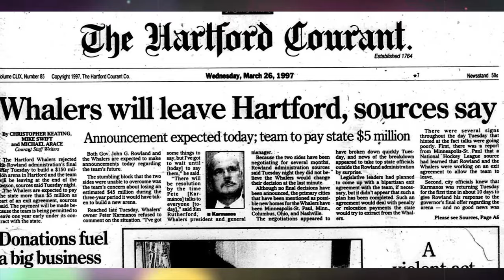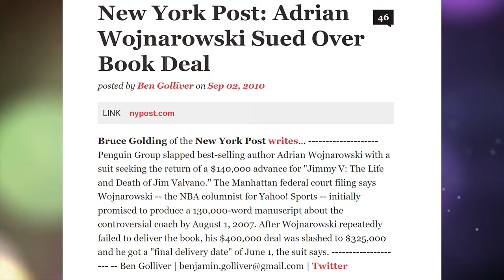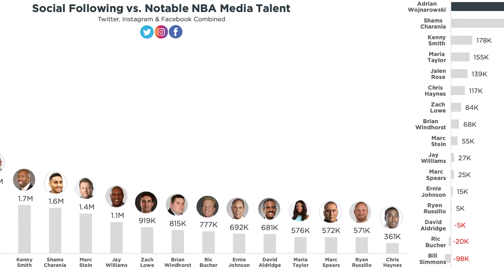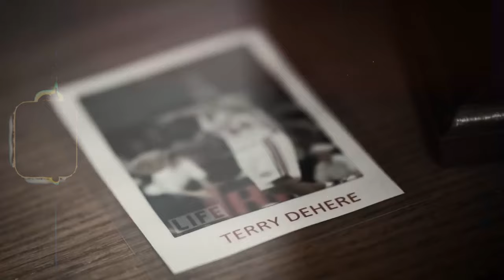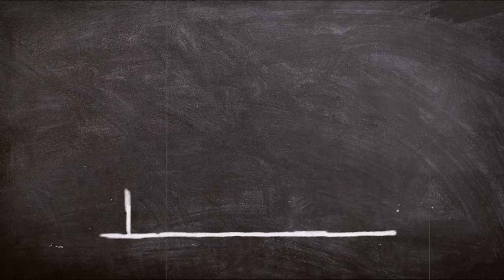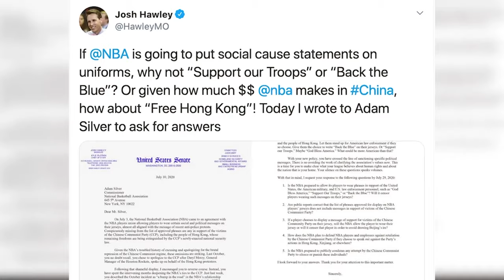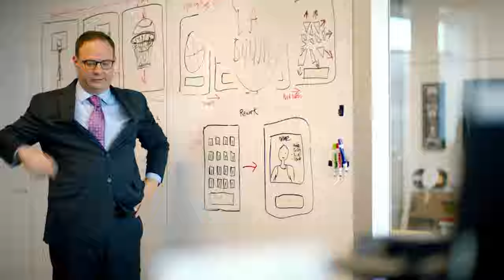Adrian Wojnarowski BREAKING Lifestyle is just...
Adrian Wojnarowski is a basketball reporter for the NBA on ESPN. Woj is known for breaking NBA news on players, trades, free agents, and much more stuff on the NBA today. Adrian Wojnarowski's Lifestyle and Net Worth will surprise you. Adrian has been dropping Woj Bombs and getting news on every team, especially the Lakers, Nets, and Houston Rockets. But do you know where he grew up? How his career began and the news companies he's worked for? Did you know he worked for Yahoo! Sports and wrote a book? Do you know about his contract and salary? Did you know he has endorsements with T-Mobile and CarMax? Where does Adrian Wojnarowski live? Did you know he gives a lot to CharityBuzz? Is he married or has kids? Let's find out.

Inspired by
Steve Kerr's LIFESTYLE is NOT what you Think..

Inspired by
Stephen A. Smith's LOUD Lifestyle is just.

Inspired by
Bronny James's CRAZY Lifestyle is just Different...

Inspired by
Is Kawhi Leonard's Lifestyle BORING like him??

Inspired by
EXPOSING Wojnarowski: The Dark Secret Of NBA's Biggest Insider

Inspired by
Adrian Wojnarowski talks NBA Free Agents 🚨 | SportsCenter

Inspired by
Fans worldwide devastated by the loss of Kobe Bryant - Adrian Wojnarowski | SportsCenter

Inspired by
How Adrian Wojnarowski Became The ULTIMATE NBA Insider

Inspired by
Adrian Wojnarowski tells his story.

Inspired by
LeBron HATES Woj and it's completely justified

Inspired by
ESPN Suspends Woj Without Pay!

Inspired by
5 NBA DISASTERS Waiting To Happen In 2022

Inspired by
They Should've NEVER Let The Warriors Draft Patrick Baldwin Jr.